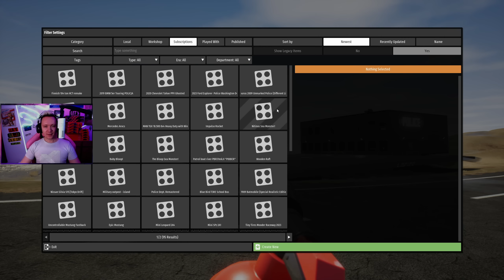💙 Brick Rigs PL [#222] DREWNO Pościgi - POLICJANCI vs ZŁODZIEJE /z Plaga & Yoshella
Brick Rigs PL czyli Gameplay Po Polsku z gry Brick Rigs. Gra pozwala budować wiele rodzajów pojazdów z różnych klocków i doświadczać ich dynamicznej fizyki jazdy i niszczenia w środowisku piaskownicy.

🗓️ HARMONOGRAM ODCINKÓW:
- od PN. do PT. o 15:00
- weekendy/dni wolne o 11:00

🗓️ LIVE w KAŻDY Piątek od 18:00